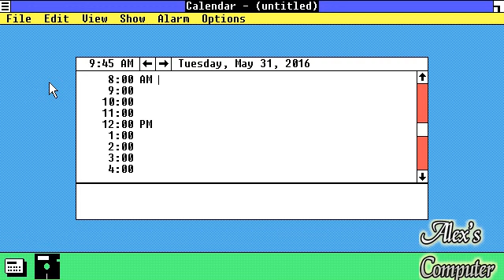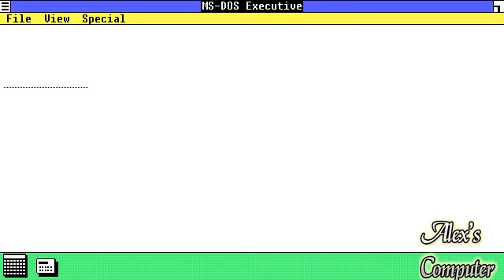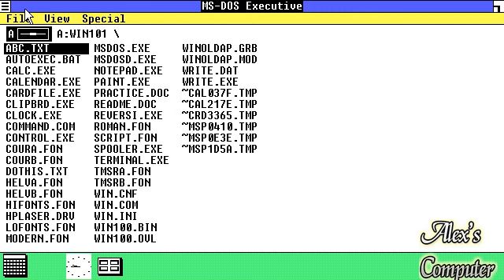windows 1 User Interface